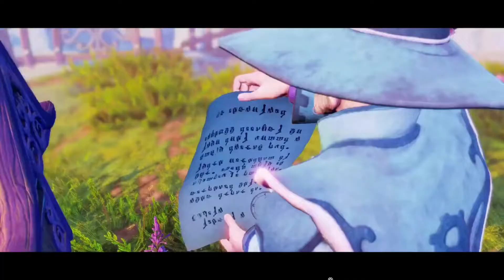Alles auf Anfang 🧙‍♂️ Trine Enchanted Edition S4 #1 | Let’s Play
👉 Der Mitschnitt unseres Streams. Du möchtest auch mal live dabei sein und mit uns chatten? Dann schau doch auf Twitch vorbei und lass ein Follow da um nichts mehr zu verpassen!